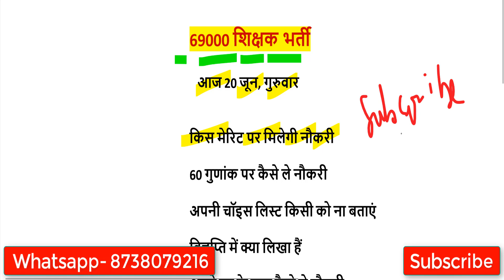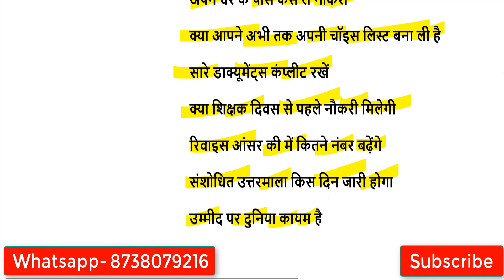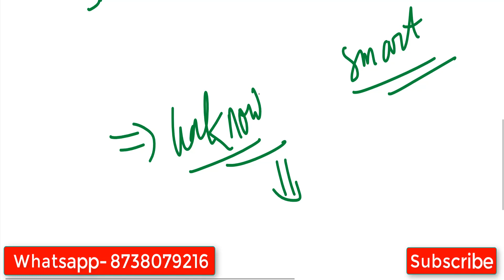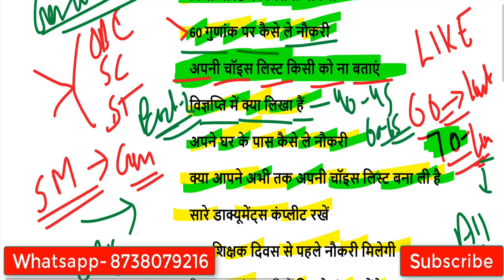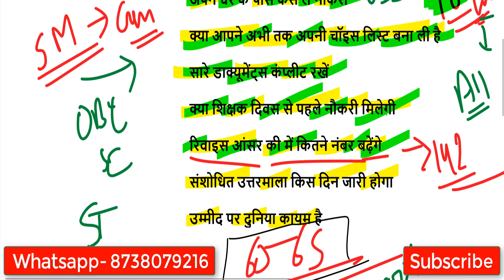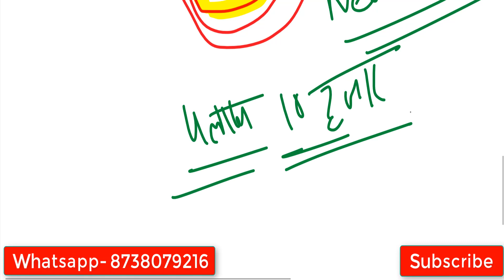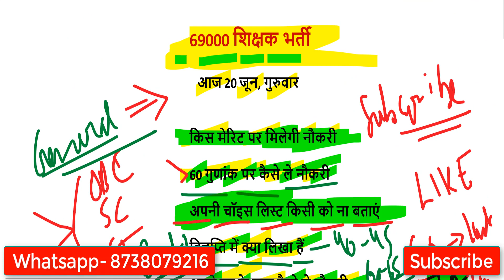69000 शिक्षक भर्ती बिग ब्रेकिंग न्यूज़ उत्तरमाला इस दिन होगी जारी और बढ़ेंगे 5 से 10 नंबर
69000 शिक्षक भर्ती बिग ब्रेकिंग न्यूज़ उत्तरमाला इस दिन होगी जारी

68500 answer key pdf
68500 answer key download
68500 revised answer key
68500 answer key series b
up assistant teacher answer key 2018
68500 answer key series a
68500 sansodhit answer key
68500 answer key series c
sarkari result
72000 teacher vacancy latest news
68500 unofficial answer key
68500 answer key set b
68000 answer key
68500 paper
68500 results date
likhit pariksha result date
68500 answer key official
shikshak bharti pariksha up
68500 answer key sarkari result
68500 question paper download
68500 exam analysis
up prt paper
68500 question paper 2018
68500 result date
68500 shikshak bharti latest news
68500 answer key pdf
68500 answer key download
68500 revised answer key
68500 answer key series b
68500 answer key series a
up teacher answer key 2018
68500 teacher answer key